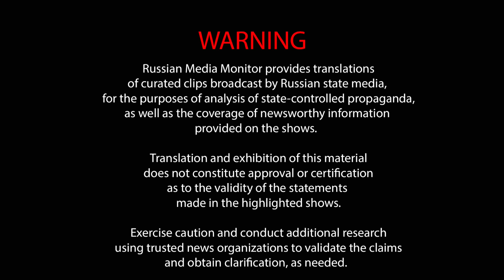Propagandist explains why Alexei Navalny is in prison